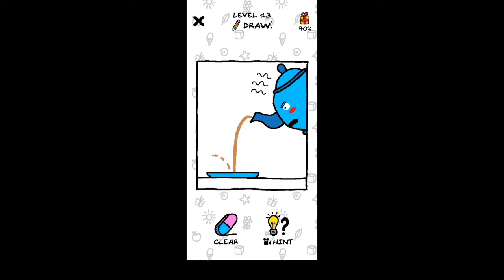Just draw rangeen Duniya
Bye bye